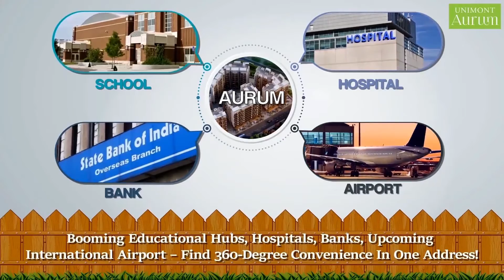Starting @ ₹19 Lakh* Onwards - Flats in Karjat -Unimont Aurum, latest videos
1RK
1BHK
2BHK

Unimont Aurum brings you every bit of Luxurious and Lavish lifestyle that you expect in an urban lifestyle and perhaps even more. Lead a fresh Life without compromising on work or family life. The best part of Aurum is its Attractive Elevation. "Unimont Aurum is a township project, G+7, G+12 Residential Apartments with Studio, Deluxe Studio, 1 & 2 BHK spread across 6 Towers." The list goes on with great add-ons like world - class fittings & fixtures, a grand entrance lobby to name a few. Come, Discover a beautiful life at Unimont Aurum. Unimont Aurum has greater opportunities for small business units with road facing limited shops having large frontages to serve more than 500 flats in the existing complex. There is also scope for horizontal expansion for larger shop requirements. Suggested Utility/daily needs shops – ATM, Banks, Poly Clinics & Medical store, Sweets & Dairy, Hypermarket, Grocery Chain, Sports Gears, Stationary, Salon, etc.